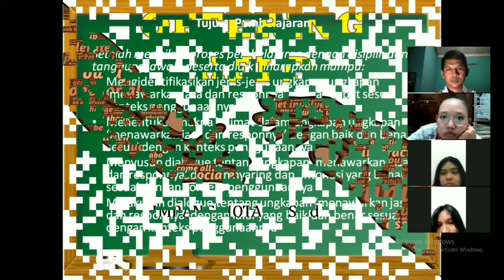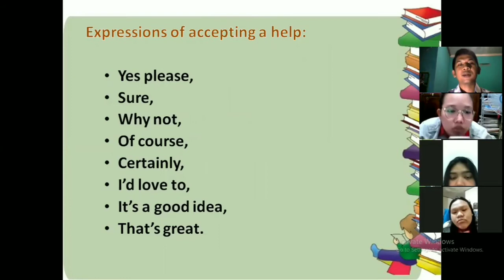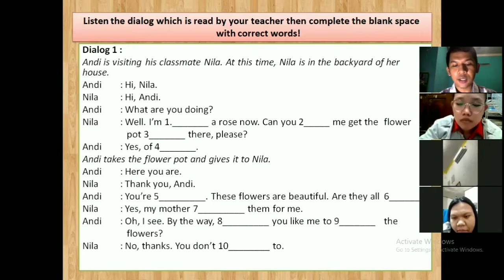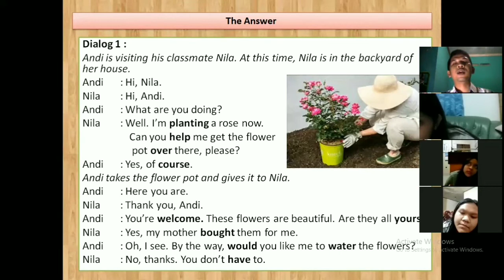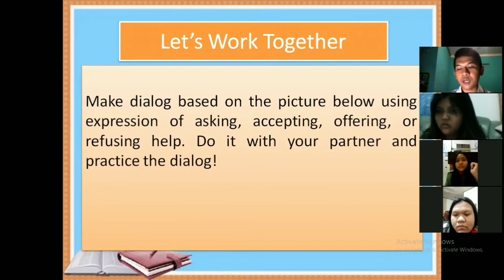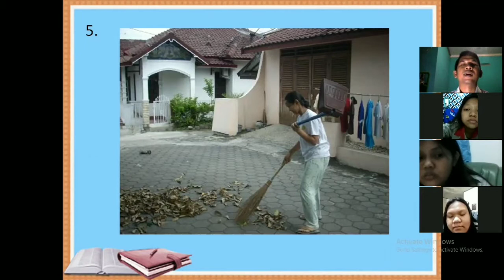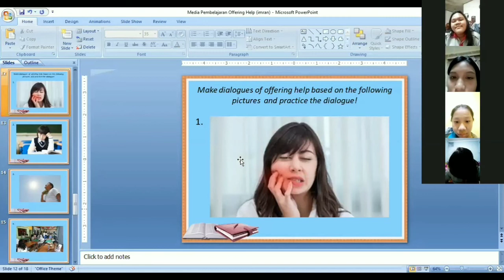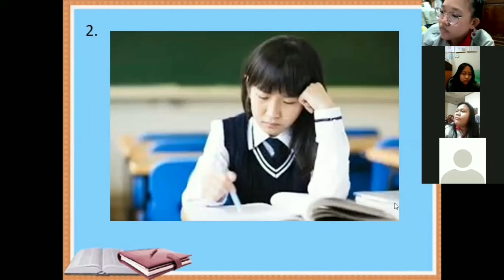Video Rekaman Praktik Pembelajaran PPL 2 Siklus 3 PPG Daljab 2020 (versi panjang)